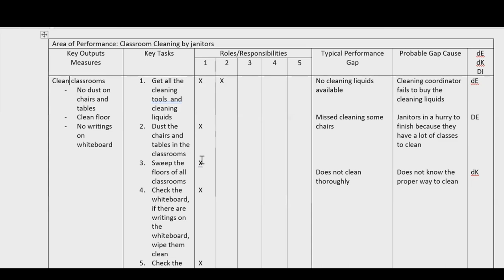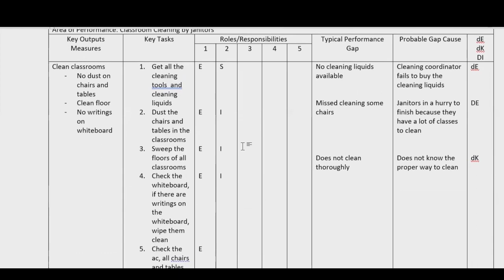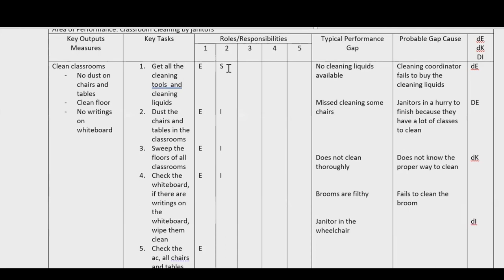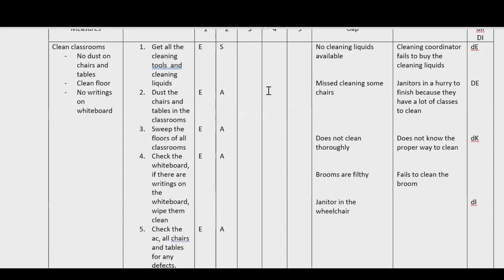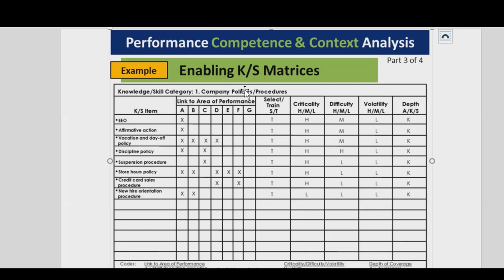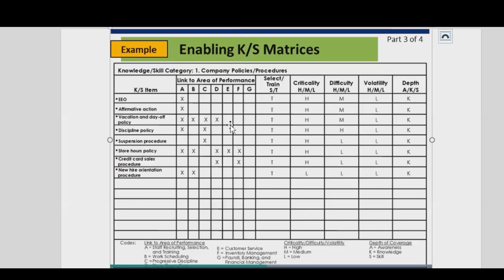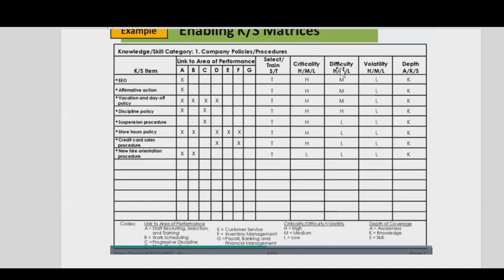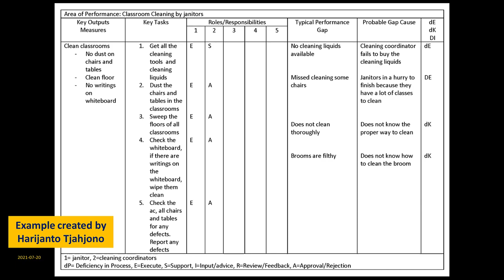Guy and Harijanto Tjahjono - Discussing Performance Modeling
A Discussion About Performance Modeling & Systematically Deriving the Enabling Knowledge & Skills - with Harijanto Tjahjono – Director, Center of Curriculum and Learning Development at University of Surabaya – Surabaya, East Java, Indonesia.

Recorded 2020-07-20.